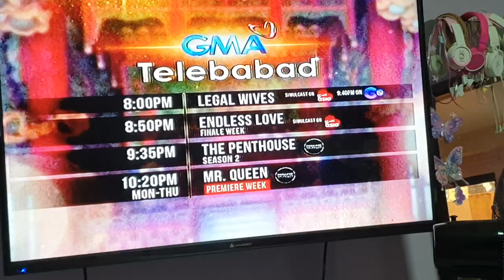Stella Florescent and Pauline Mendoza continues in 100-Day Painting Challenge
Pretty designed to have a confess feelings whenever Pauline Mendoza will make that is just add a few new paintings to my gallery, like Stella Florescent teaches how to paint a pictures while during a 10-minute fun painting challenge.

You can all trace and stay here our lives back to a beginning. But what defines the beginning? Is it the moment when free two cells unite? Or does something have to know it is nothing live before my life can begin?

May halong kilig ang reaction ni Lesven Silveira nang mabanggit ni Lesven Silveira ang pangalan ni Jeric Gonzales. It's time for team LesRic na ba?

Watch 'ArtisTambayan' every Tuesday at 10am on Disney Channel Facebook Page. The new episode aired last since March 22, 2018. Featuring Lesven Silveira, Lesven Silveira, Arianne Bautista, Jeremiah Tiangco and Kelvin Miranda

If you have something you want me to do, a challenge or you want me to collaborate with someone, just comment it down below ⬇️ and use these hashtags LesvenSilveiraRequest, PsalmsDavidOfficial and StellaFlorescentVideos

Studio Light
Manfrotro Tripod